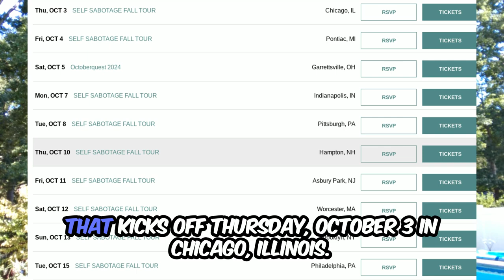CrowdVibes clips: Daytrippin' in paradise tour recap - part 1: Artikal Sound System & Denm | S2 E23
This is a recap of the Daytrippin' In Paradise Tour 2024 with Iration, Pepper, Denm, and Artikal Sound System at Roanoke Island Festival Park in Manteo, NC.

* Crowd  Vibes "Tunes of the week" (new music segment)
* Raleigh Reggae scene (upcoming concert calendar)

0:00 – Hey hey Crowd Vibers
0:07 – Part 1: Daytrippin' In Paradise Tour 2024 recap
0:22 – Artikal Sound System highlights | Follow @ArtikalSoundSystem
0:45 – Denm highlights | Follow @denm2780
1:41 – Crowd Vibes tunes of the week
1:48 – "Tidal wave" by Cydeways
1:52 – "The window" by The Hourglass Kids
1:54 – "Who can I trust?" by Gary Dread
1:56 – "Bounce" by RDGLDGRN
1:59 – "Waves of doubt" (acoustic) by Mellodose & One Culture
2:05 – Concert calendar
2:24 – Upcoming show: @BALLYHOOROCKS (Ballyhoo!) at The Cat's Cradle
2:47 – Enjoy the CrowdVibes
3:00 – Outtakes

CrowdVibes clips August 5: Dale & the ZDubs and Kash'd Out + Ashley LaRue Band, 311 Aug 10 | S2 E17

CrowdVibes July 29: Treehouse! and Bumpin Uglies at The Pour House + Tunes of the week | S2 E15